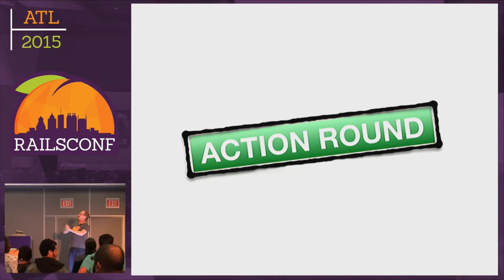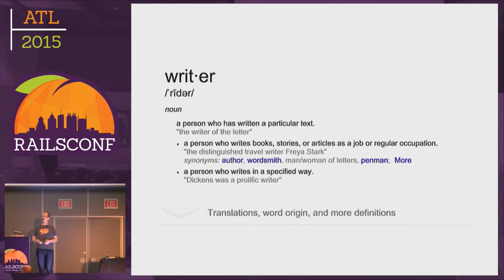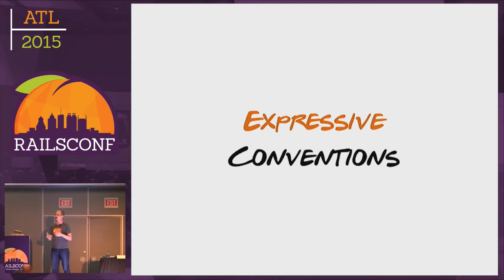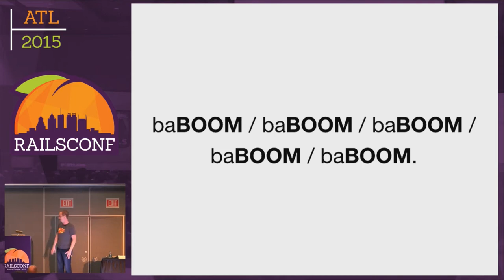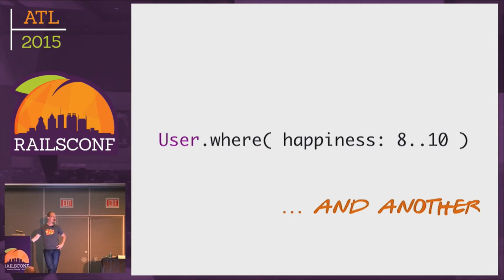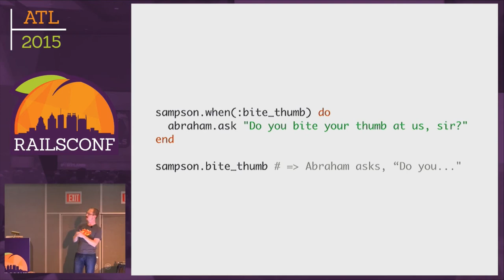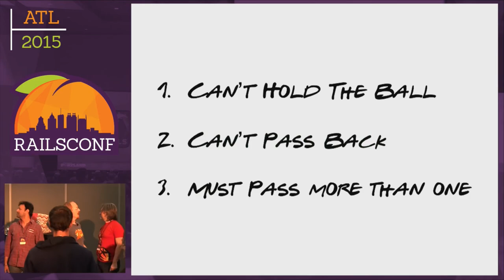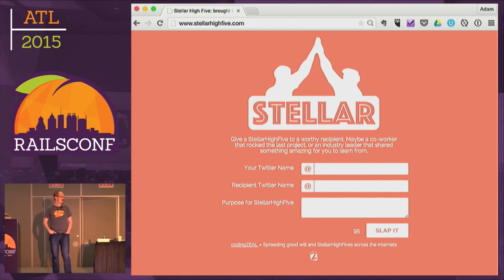RailsConf 2015 - What If Shakespeare Wrote Ruby?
By, Adam Cuppy
Did you know that Shakespeare wrote almost no direction into his plays? No fight direction. No staging. No notes to the songs. Of the 1700 words he created, there was no official dictionary. That’s right the author of some of the greatest literary works in history, which were filled with situational complexity, fight sequences and music, include NO documentation! How did he do it?

In this talk, we're going "thee and thou." I'm going to give you a crash course in how: Shakespeare writes software.